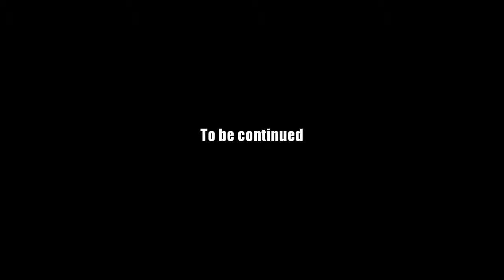AQ Worlds "Skull Crusher Mountain" (Quest)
Quest:Skull Crusher Mountain

NPCs:Artix

Monster List:Skeletal Ice Mage

Turn in:Frozen Boneheads x8

Equipment Won:None